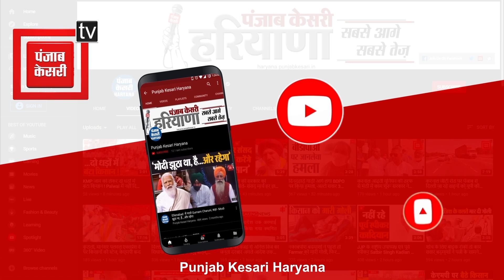किसानों ने जीन्द-कैथल-चंडीगढ़ हाईवे किया जाम, नगूरां गांव के पास सड़क पर बैठे किसान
किसानों ने जीन्द कैथल चंडीगढ़ हाईवे किया जाम, जींद के नगूरां गांव में किया किसानों ने किया जाम ,करनाल में तनावपूर्ण स्थिति देखते हुए लगाया जाम ,जीन्द-करनाल हाईवे अलेवा गांव में भी किया गया जाम ,सड़क के बीचों बीच बैठकर किसानों ने किया रोड जाम